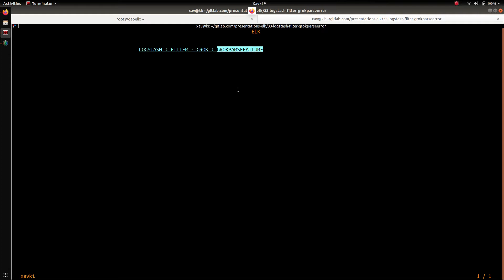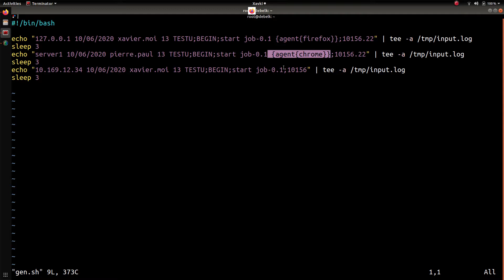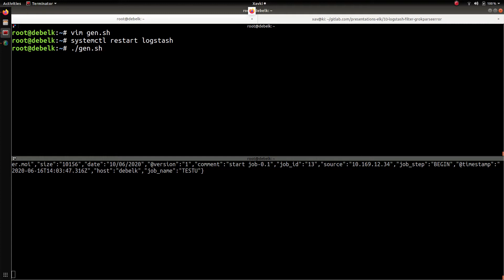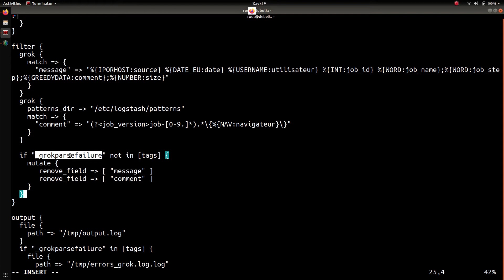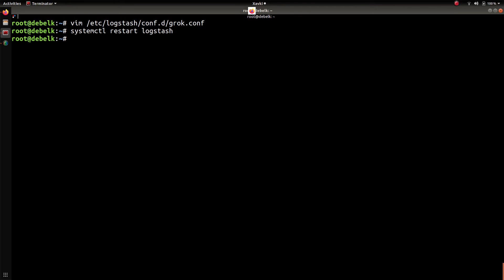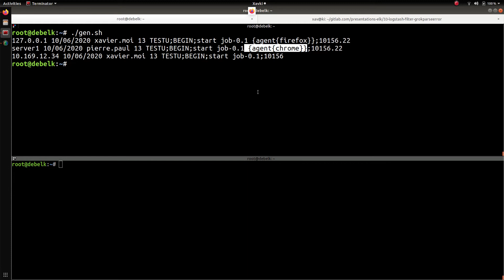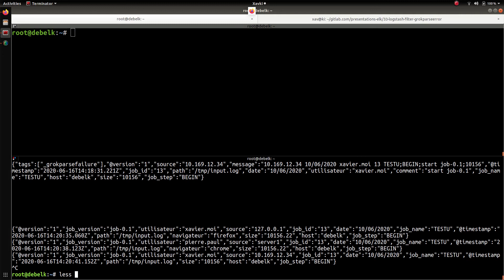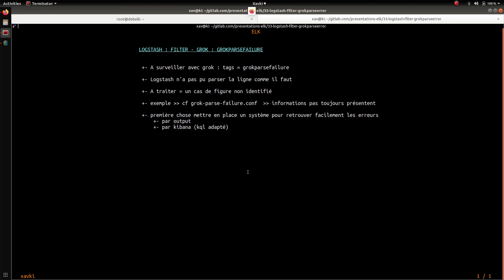ELK - 33. LOGSTASH : GESTION DES GROKPARSEFAILURE